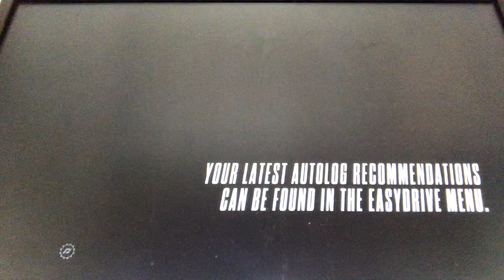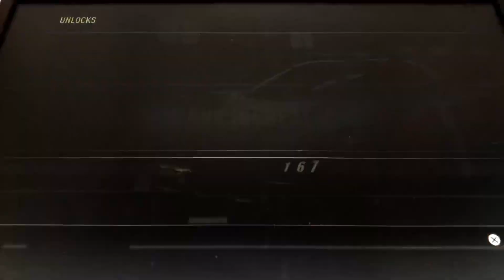Need For Speed: Rivals - Bring Our Justice